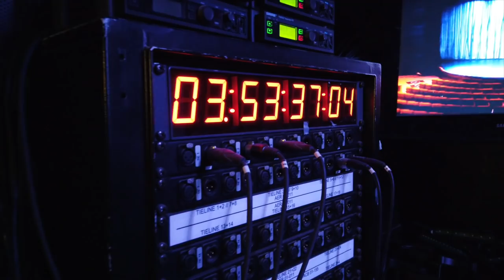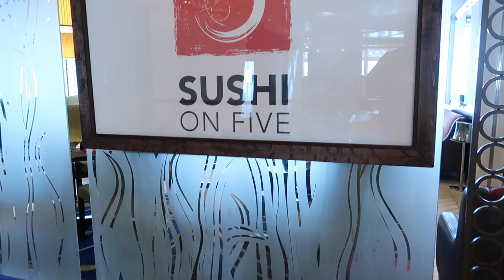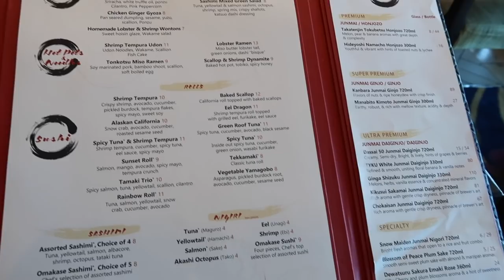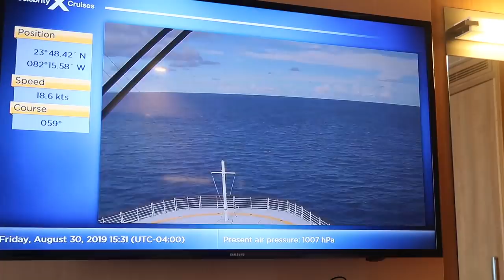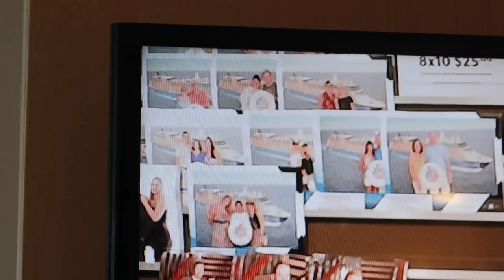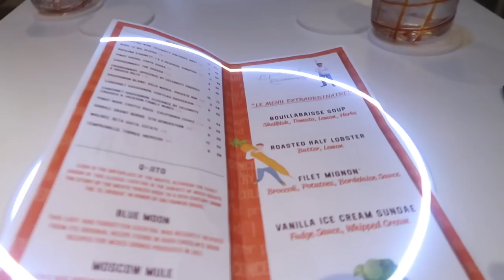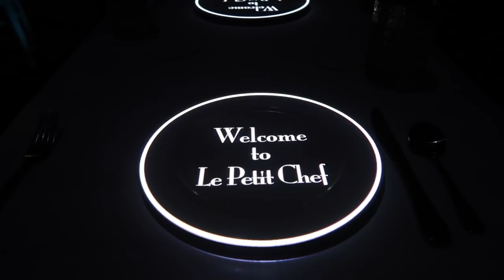Behind the Scenes Cruise Ship Tours | Celebrity Equinox Sea Day Cruise Vlog 2019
Behind the scenes cruise ship tours are the spotlight for today's vlog. It is the last day of our cruise on the Celebrity Equinox and it jam packed. We do a backstage, galley, and bridge tour. We try the specialty restaurants Sushi on 5 and Le Petit Chef before finishing off our cruise with Life the live show. It was a great cruise with so many unique experiences. Enjoy the video.

This vlog was filmed with these cameras:
Osmos Pocket
Canon G7XII

For travel help reach out to Jenny. She has booked hundreds of cruises and here expertise is provided free of charge. You can book on your own but why not have an extra set of eyes look over your travel plans.